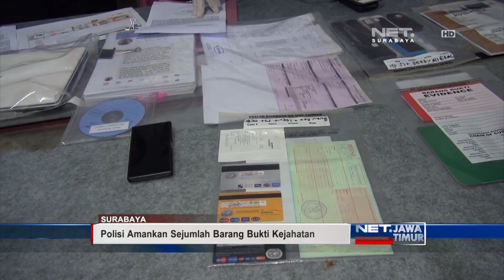NET. JATIM - POLDA JATIM BONGKAR BISNIS ONLINE FIKTIF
** NET. JATIM **
Petugas Ditreskrimum Polda Jatim Bongkar Pratik Bisnis Online Fiktif. 3 Pelaku Dan Sejumlah Barang Bukti Berhasil Diamankan.